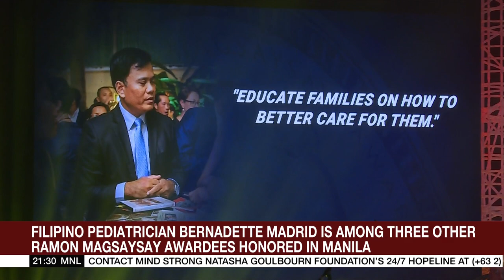Filipino doctor among Ramon Magsaysay awardees honored in Manila | ANC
The World Tonight: A Filipino doctor recognized for her efforts in child protection was bestowed a Ramon Magsaysay award at an in-person ceremony in Manila.